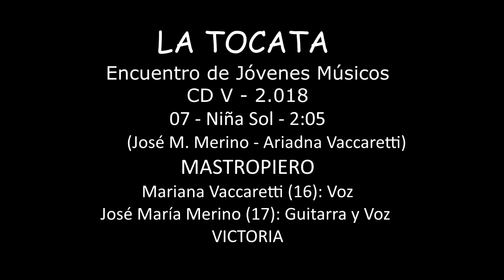Mastropiero - Niña sol - LA TOCATA CD V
Track 07 del CD V de la Tocata, Encuentro de Jóvenes Músicos, grabado y procesado en Paraná en 2.018 y editado con el apoyo del Consejo Federal de Inversiones, el Gobierno de Entre Ríos y la Vicegobernación de Entre Ríos.
La Tocata, Encuentro de Jóvenes Músicos, es una propuesta creada por el músico Daniel Rochi en 1.995, en Paraná, Entre Ríos, Argentina y destinada a promover la participación de músicos de 13 a 18 años.
Actualmente Daniel Rochi la desarrolla junto al productor Martín Apaldetti.